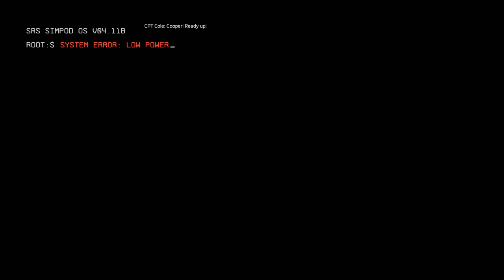Titanfall 2 SinglePlayer Part 1 - BT7274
This is my live commentated playthrough of the singleplayer campaign of Titanfall 2.